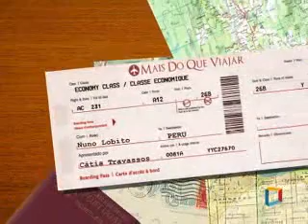PERU RTP E2 TRAVEL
My Way